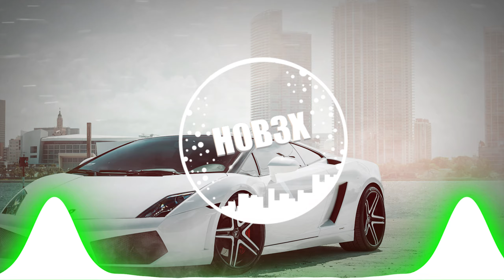Iyaz - Replay (H0B3X Bootleg) [Bass Boosted]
🔥Track: Iyaz - Replay (H0B3X Bootleg) [Bass Boosted]